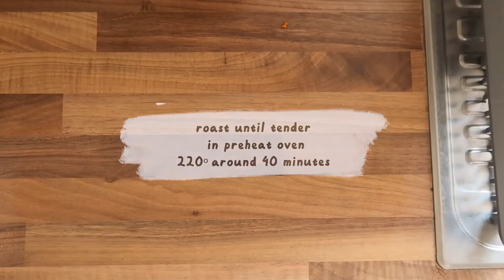Roasted Curried Butternut Squash Soup - Vegan and Gluten free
Ingredients

1 tb coconut oil
1 chopped onion
half chopped red pepper
1 chopped garlic clove
1 teaspoon of paprika
1 teaspoon of garam masala
1 teaspoon of curry madras
1 can of coconut milk
1 butternut squash